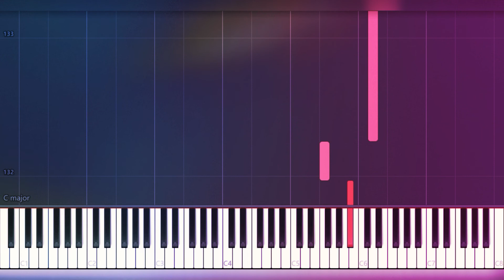The Prayer - Céline Dion & Andrea Bocelli | Riyandi Kusuma | Piano Cover | Piano Tutorial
Hello everyone, in order to prevent any unforeseen circumstances that may arise at any time, I have to make some adjustments to the audio of certain videos. I will be uploading a brand new version of the videos.